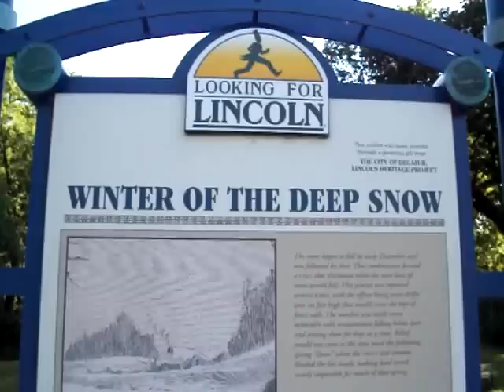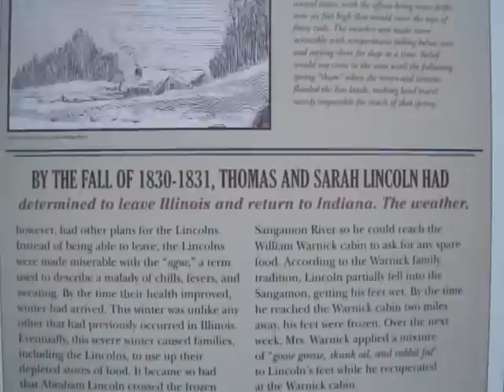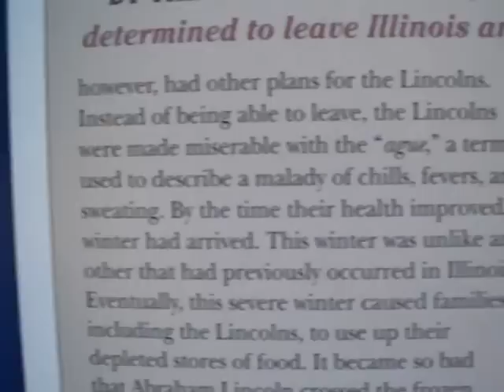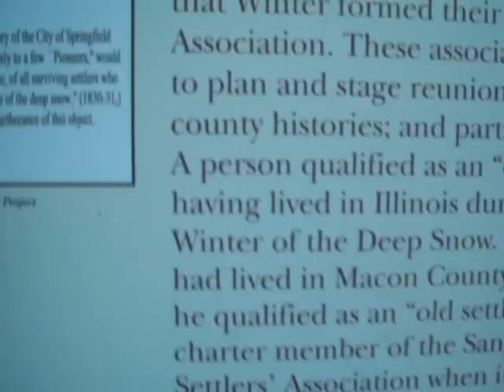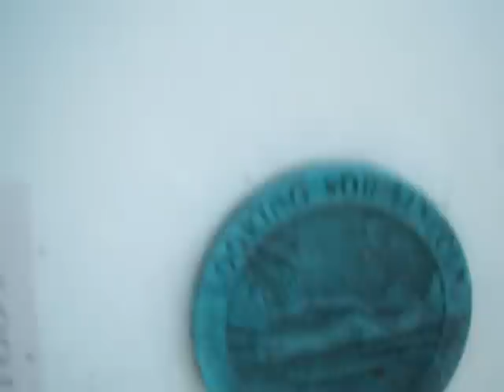Winter Of The Deep Snow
This sign was erected by the Looking For Lincoln Heritage Coalition. Each sign has a medallion attached to it. Kids are supposed to pencil rub the medallions for souvenirs. This sign can be found in Decatur Illinois.